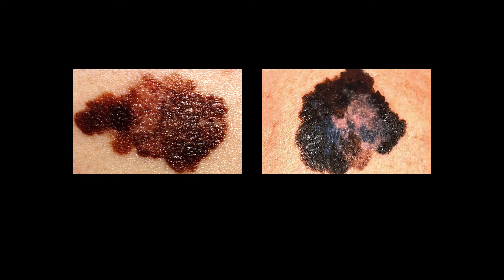FINAL MAJOR PROJECT : FIRE : 80%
Factor 50 from now on...